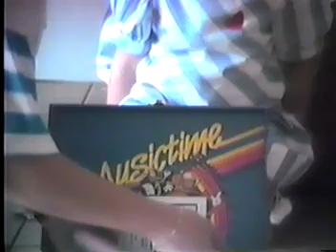Levin Family Video #15 Part (2)-2.mpg